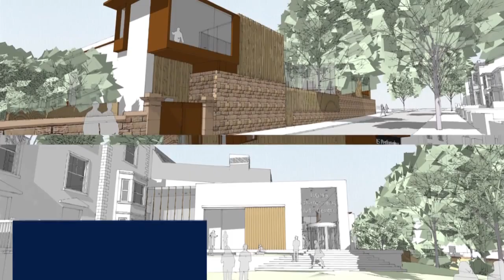NGHS Performing Arts Centre Campaign